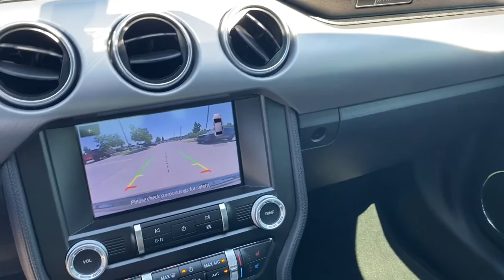2020 Ford Mustang Rogers, Bentonville, Fayetteville, Siloam Springs, AR, Joplin, MO L5176251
Shadow Black Used 2020 Ford Mustang available in Bentonville, Arkansas at McLarty Daniel CDJR. Servicing the Rogers, Fayetteville, Siloam Springs, AR, Joplin, MO area.
2020 Ford Mustang EcoBoost Premium - Stock#: L5176251 - VIN#: 1FA6P8THXL5176251

Bluetooth 19 x 8.5 Polished Aluminum Wheels 4-Wheel Disc Brakes 9 Speakers ABS brakes Air Conditioning Alloy wheels AM/FM radio: SiriusXM AM/FM Stereo AppLink/Apple CarPlay and Android Auto Auto-dimming Rear-View mirror Automatic temperature control Brake assist Bumpers: body-color Climate Controlled Heated/Cooled Front Seats Compass Delay-off headlights Driver door bin Driver vanity mirror Dual front impact airbags Dual front side impact airbags Electronic Stability Control Emergency communication system: 911 Assist Equipment Group 200A Exterior Parking Camera Rear Four wheel independent suspension Front anti-roll bar Front Bucket Seats Front Center Armrest Front dual zone A/C Front fog lights Front reading lights Fully automatic headlights Garage door transmitter Heated door mirrors Heated front seats Illuminated entry Knee airbag Leather Bucket Seats Leather Shift Knob Low tire pressure warning Occupant sensing airbag Outside temperature display Overhead airbag Overhead console Panic alarm Passenger door bin Passenger vanity mirror Power door mirrors Power driver seat Power passenger seat Power steering Power windows Radio data system Rear anti-roll bar Rear window defroster Remote keyless entry Security system SiriusXM Radio Speed control Speed-sensing steering Speed-Sensitive Wipers Split folding rear seat Spoiler Steering wheel mounted audio controls SYNC 3 Communications & Entertainment System Tachometer Telescoping steering wheel Tilt steering wheel Traction control Trip computer Turn signal indicator mirrors Variably intermittent wipers Ventilated front seats Voltmeter Wheels: 18 x 8 Machined-Face Aluminum. CARFAX One-Owner. Clean CARFAX. Recent Arrival!brbr2020 Ford Mustang Shadow Black EcoBoost Premium RWD 10-Speed Automatic EcoBoost 2.3L I4 GTDi DOHC Turbocharged VCTbrbrOdometer is 17106 miles below market average! 21/32 City/Highway MPGbrbrMcLarty Daniel Chrysler Dodge Jeep Ram 2201 SE Moberly Lane Bentonville Arkansas.